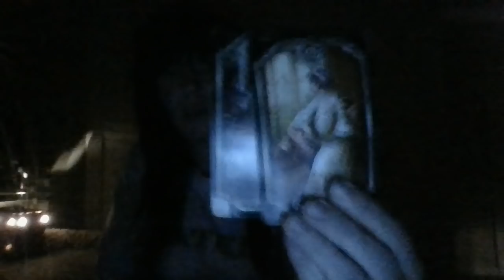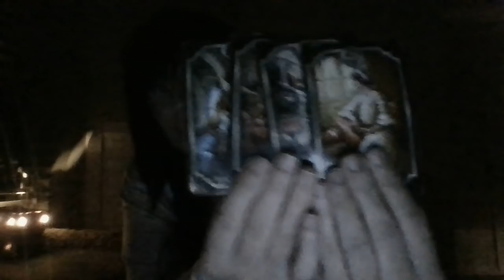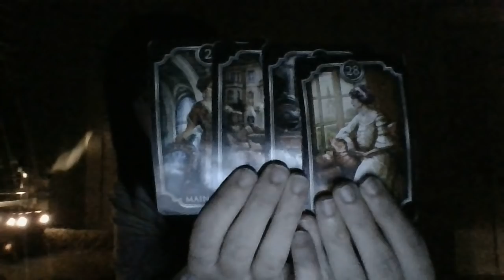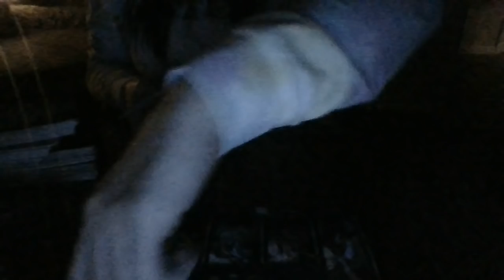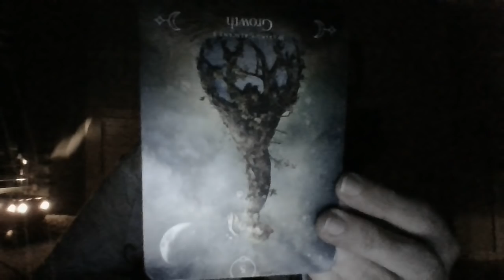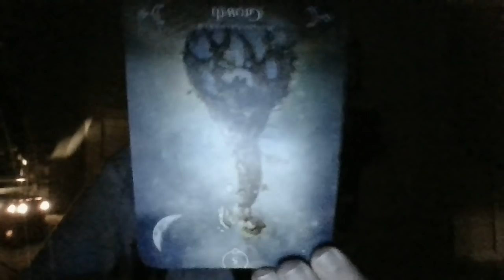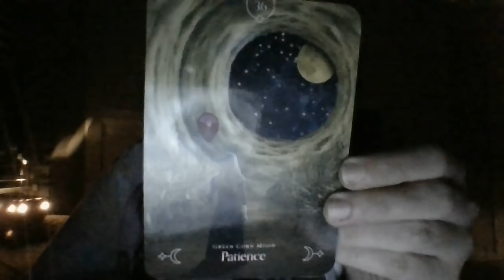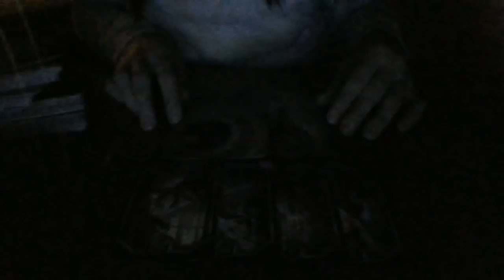NOV 21- A PISCES AND GEMINI ENDING UP IN JAIL SOON FOR THEFT AND FRAUD.....